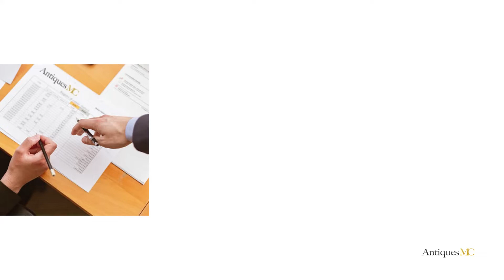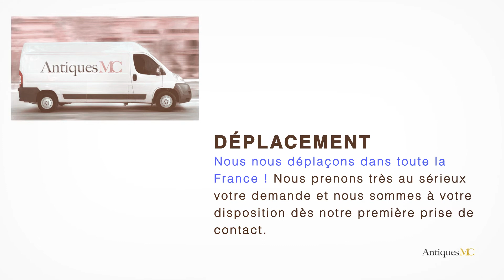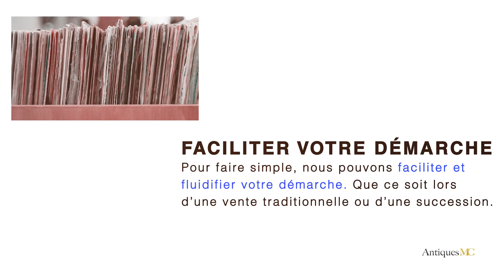Gabriel Argy-Rousseau Estimation et Cote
Si vous souhaitez vous séparer d'une œuvre de Gabriel Argy-Rousseau, nous pouvons faire une estimation gratuite de votre œuvre et vous accompagner pour une vente en salle des ventes.